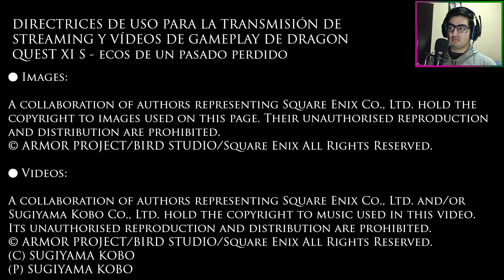DRAGON QUEST XI S #1 - SOY EL LUMINARIO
Vuelvo a esta maravillosa aventura, hoy me dicen que soy el Luminario y debo ir a Heliodor para saber más sobre eso.
⬤ Images:
A collaboration of authors representing Square Enix Co., Ltd. hold the copyright to images used on this page.